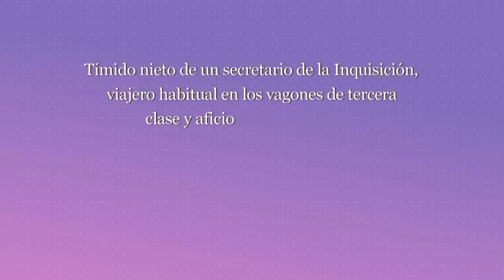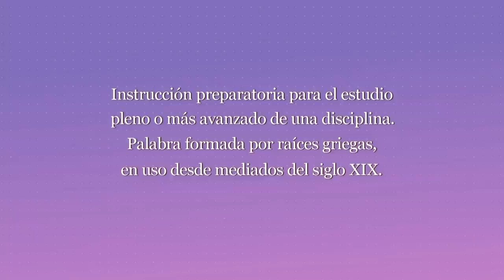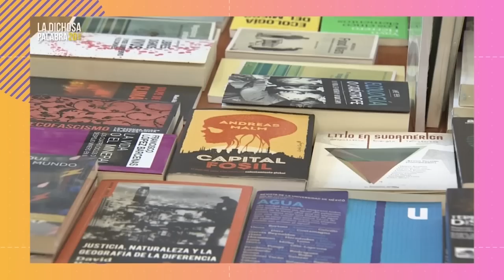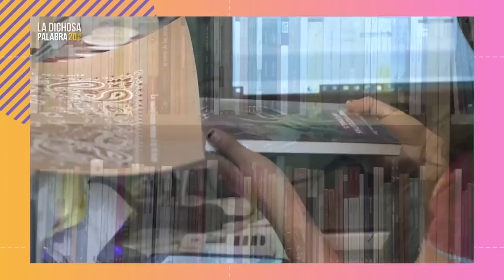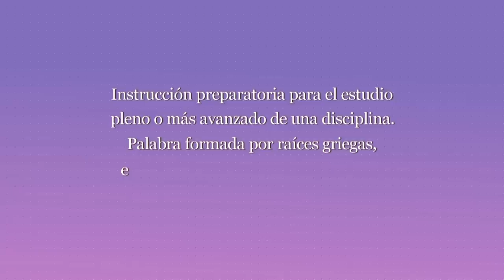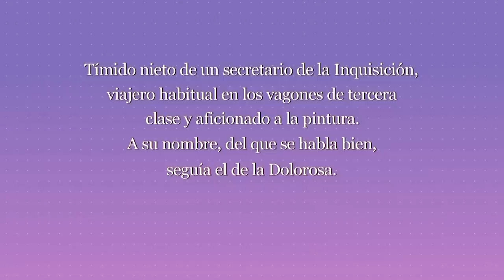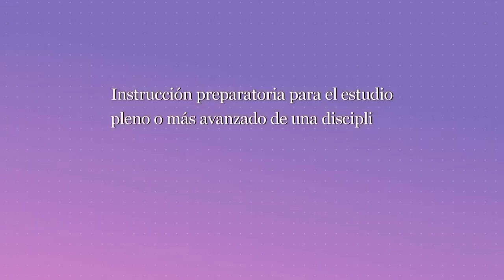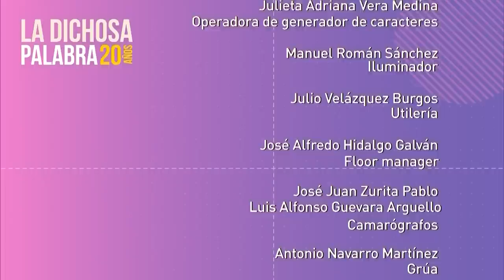La dichosa palabra. Temporada 20. Programa 23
Instrucción preparatoria para el estudio pleno o más avanzado de una disciplina. Palabra formada por raíces griegas, en uso desde mediados del siglo XIX.
Respuesta: propedéutica